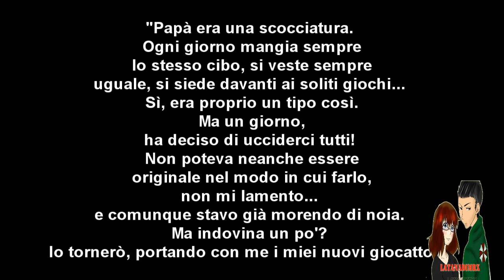P.T.(Demo) Ipotesi-Un possibile messaggio nascosto?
LEGGERE PREGO

In Questi giorni io e Mrx, abbiamo completato la demo del PT. SILENT HILLS
Ho notato uno strano messaggio alla fine della Demo. Agli inizi credevo che fossero dei riferimenti allo sterminio della famiglia. Poi dopo le ultime voci sul web tra kojima e konami, si sono rivelate veritiere, e se fosse stato già previsto il licenziamento da parte di kojima? Dite la vostra. Io vi dico di prenderla con le pinze. Sono solo ipotesi :D Ok? voglio sapere la vostra davvero XD. E. ascoltate tutto il video U_U
La Fanart è mia comunque :3